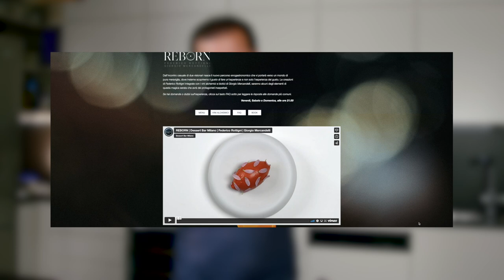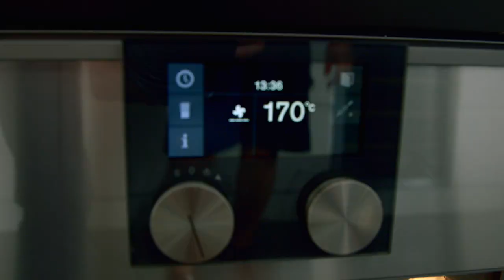CREMOSO ALLO YOGURT SECONDO LO CHEF FEDERICO ROTTIGNI - Dolce al cucchiaio da sballo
Questo video mostra come preparare un cremoso allo yogurt greco su un crumble di ceci accompagnato da un sorbetto al mango. La ricetta è dello chef Federico Rottigni del Dessert Bar un nuovo concept di ristorante in cui il menù è interamente dedicato ai dessert e a esperienze sensoriali in cui i dessert sono protagonisti. Il video include tre ricette: la preparazione di un cremoso allo yogurt greco, un crumble di ceci su cui appoggiare il cremoso, e un rinfrescante sorbetto al mango e gin. Inoltre include una originale guarnizione del piatto. Le ricette sono state opportunamente semplificate per poterle replicare in una cucina casalinga senza il supporto di attrezzatura professionale (per il sorbetto non c'è nemmeno bisogno della gelatiera!). Includendo tre diverse preparazioni è un video lungo, ma ne vale la pena. Buona visione!
Elementi:
-Cremoso di yogurt greco
-Sorbetto di mango e gin
-Crumble di ceci
-Guarnizione
Cremoso di yogurt greco (dosi per 4 porzioni):
-tuorlo 25 g (due tuorli scarsi)
-zucchero 25 g
-panna 80 g
-colla di pesce 4g
-yogurt greco 170 g
-mascarpone 150 g
-succo di limone 20g
-scorza di limone q.b.
Sorbetto di mango e gin (dosi per 4 porzioni)
-mango 300 g
-gin profumato 25 g
Crumble ai ceci (dosi per 4 porzioni)
-burro 125 g
-farina di ceci 150 g
-zucchero di canna 90 g
-maizena 25 g
-sale 3 g
Guarnizione (dosi per 4 porzioni)
-16 capperi
-16 grani di pepe rosa
-12 foglioline di origano fresco
-fiori edibili q.b.

00:00 | Intro
01:17 | Ingredienti per il cremoso
01:39 | Ingredienti per il sorbetto
01:49 | Ingredienti per il crumble
01:56| Preparazione

▼ LISTA AMAZON ▼
● Attrezzatura da cucina ●
GRATTUGIA A LAMA STRETTA ZESTER MICROPLANE
SCODELLA DI VETRO TEMPERATO IMPILABILE 20 cm
SCODELLA DI VETRO TEMPERATO IMPILABILE 17 cm
SCODELLA DI VETRO TEMPERATO IMPILABILE 12 cm
SET STAMPI ROTONDI PER HAMBURGER diam: 10 cm
PINZETTA RICURVA PER IMPIATTARE 20 cm

● Elettrodomestici●
MINIPIMER BRAUN E ACCESSORI.
PLANETARIA KITCHENAID 4,3 LITRI
NUOVO ECHO DOT ALTOPARLANTE INTELLIGENTE CON ALEXA